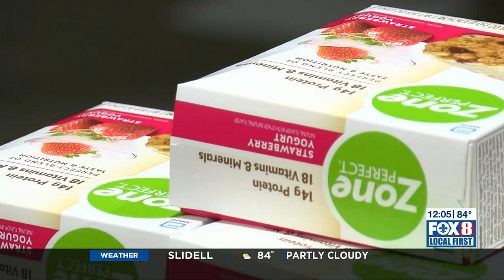Volunteers pack disaster relief boxes at Second Harvest